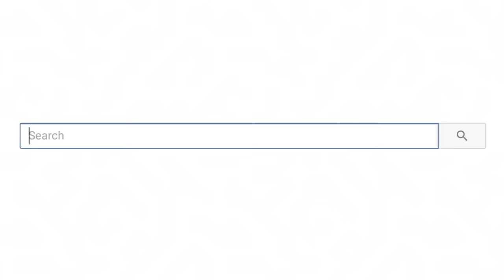All Your Pain In A Video